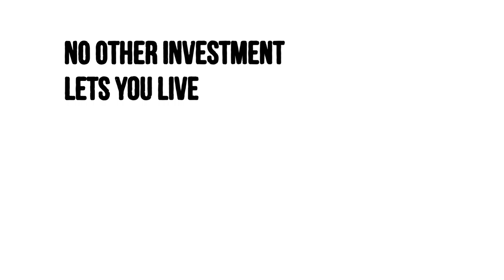5 Reasons Homeownership Makes Cents - Martha Loss and Miles Loss, RE/MAX ACR Elite Group